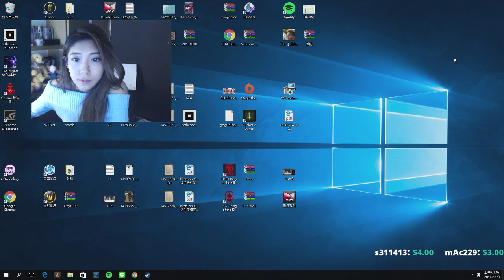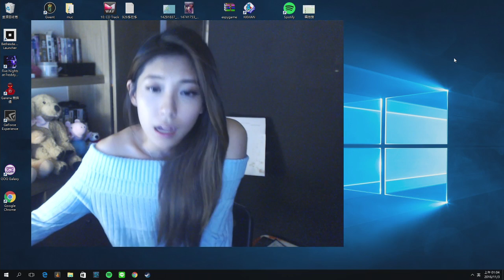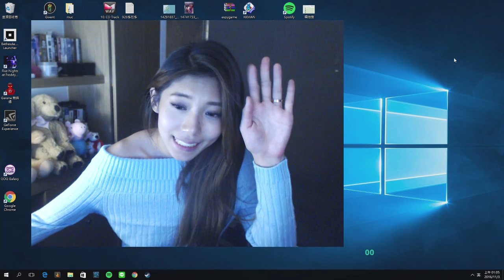晴晴傻電玩~11月02號 123鬼抓人 《4/4》